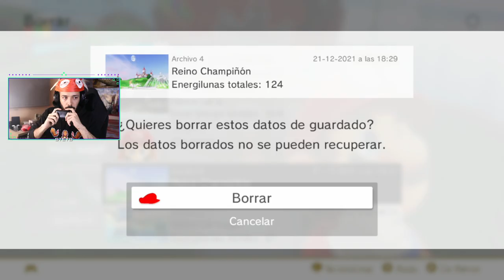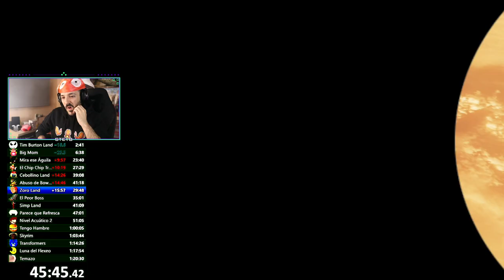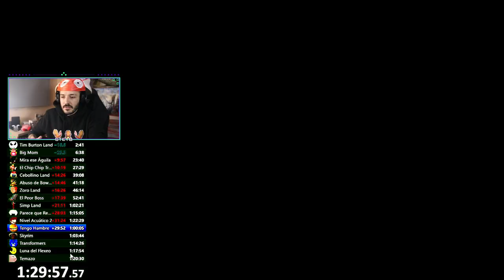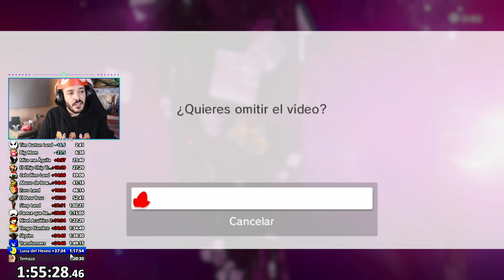Probamos speedrun stads y intentamos bajar del sub 20 | Super Mario Odyssey 21/12/21